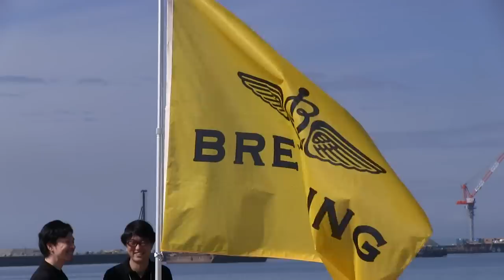Yoshihide Muroya in Onahama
2013年5月12日ブライトリングジェットチームのフライトが海霧により中止になってしまいました